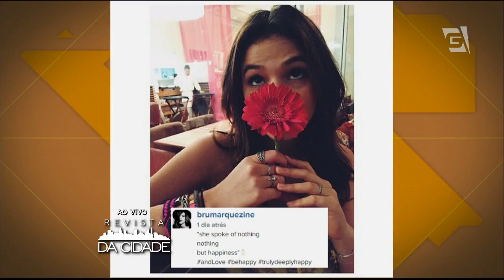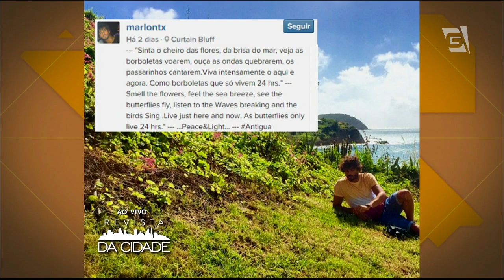Revista da Cidade - Mundo dos Famosos (15/01/15)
Fique por dentro de tudo que rola no Mundo dos Famosos.